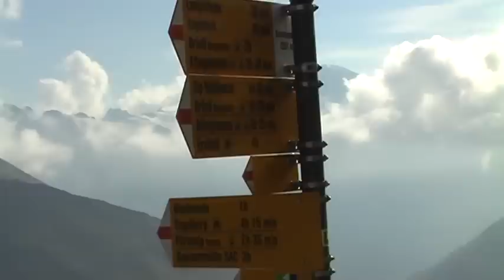Via Alpina Switzerland - green trail stages C7-9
Stages C7 to C9 of the green trail of the Via Alpina in Switzerland.